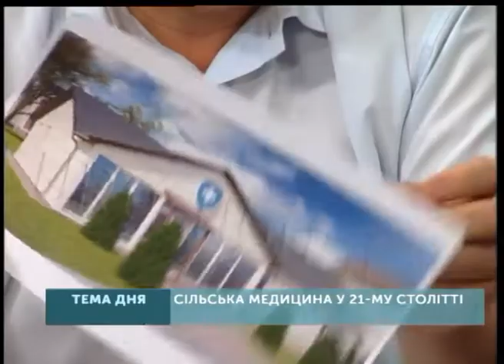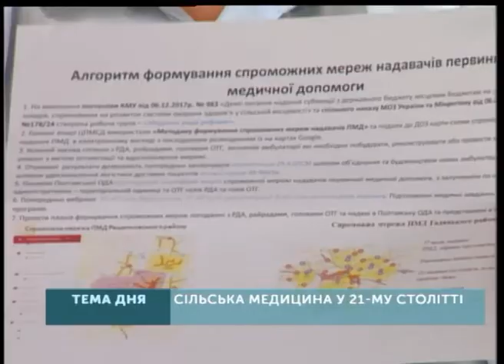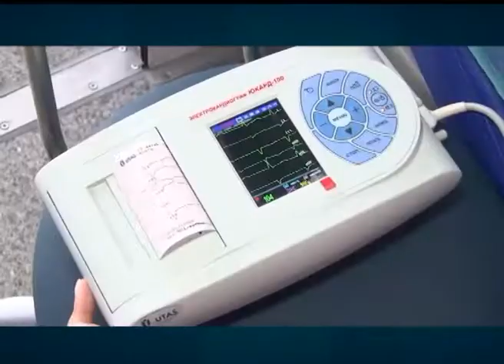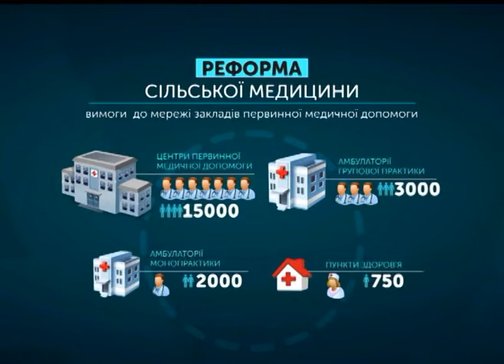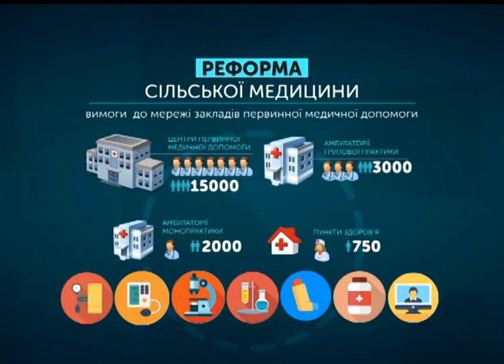Тема дня. Полтава: Сільська медицина у 21-му столітті 28 08 18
На Полтавщині збудують 37 нових амбулаторій сімейної медицини. Полтавщина увійшла у п’ятнадцятку областей, яким Мінрегіон затвердив запропоновані проекти. Якою буде нова мережа первинної медичної допомоги? Хто подбає про оснащення амбулаторій? Та як лікуватимуть пацієнтів  у селах після медреформи?